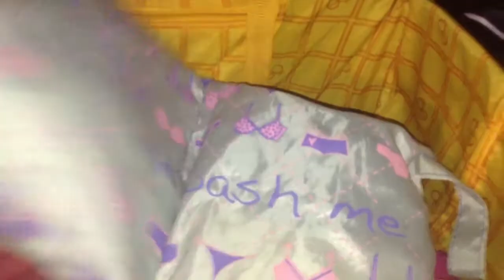Vlog; Que llevo en mi maleta de viaje (GUADALAJARA)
Blogg: jackye cy•Loook
Keek: jackpe28

Compartirlo en tu muro, comentar, darle like y agregarlo a FAVORITOS

(Todos los productos mencionados durante el video SON y FUERON comprados con MI DINERO)